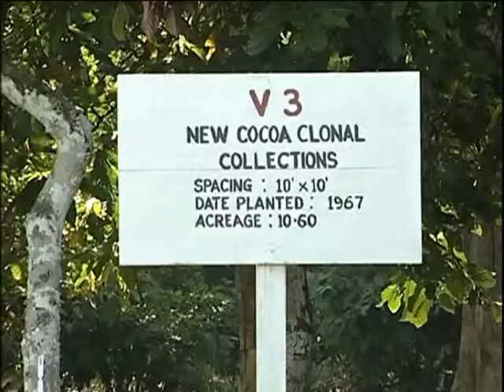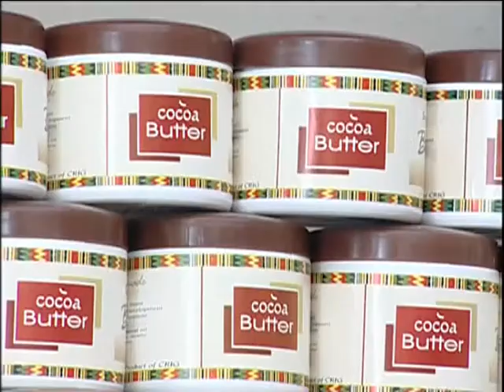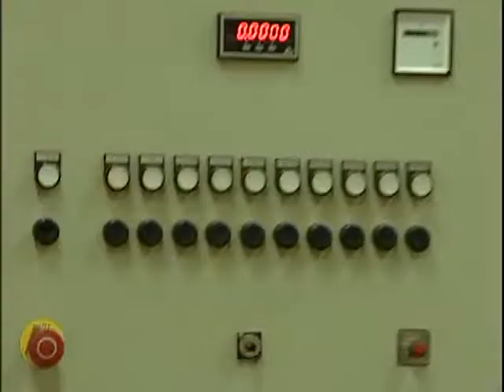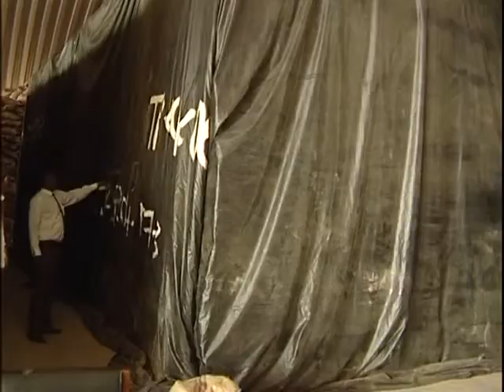PROFILE FOR COCOBOD 2007